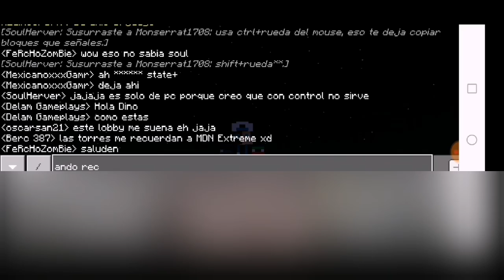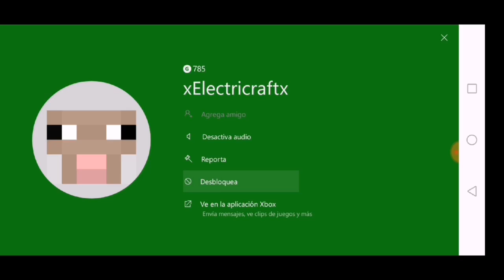MDN EXTINCIÓN || PONEMOS LA PRIMER PIEDRA